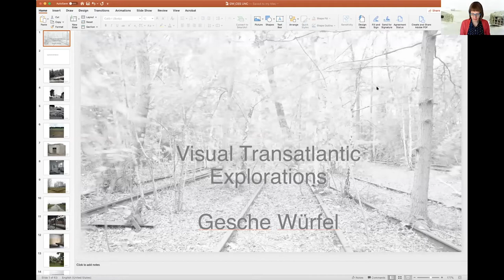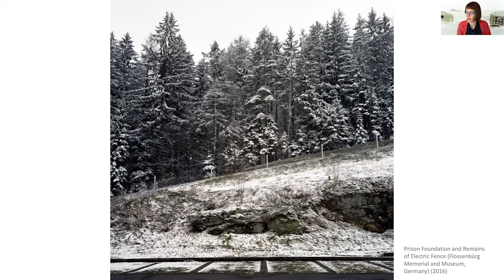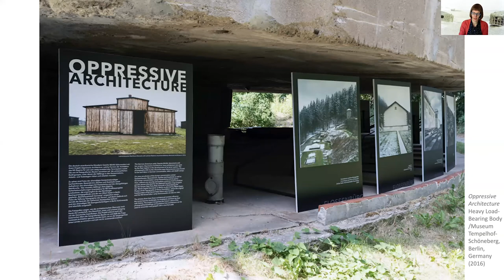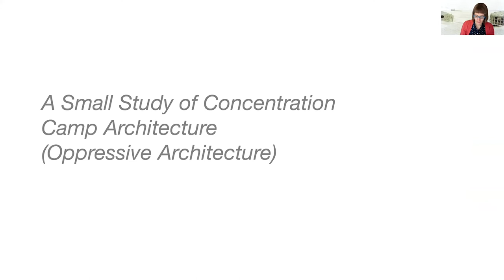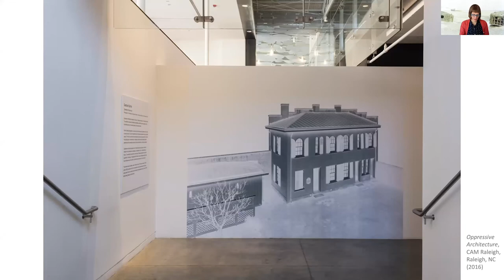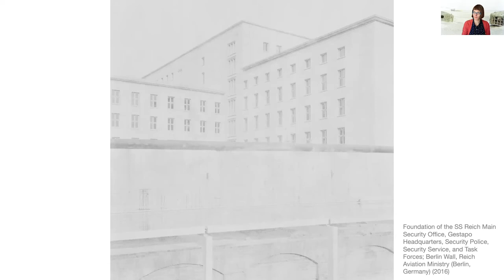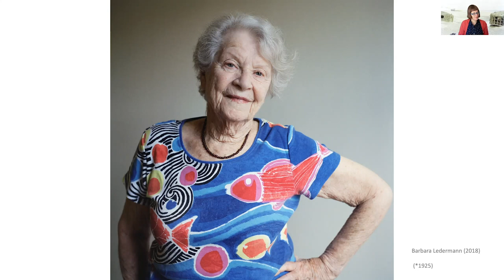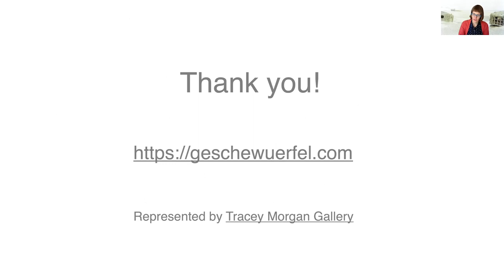Artist Profile: Gesche Würfel, UNC Faculty Member/Photographer, “Visual Transatlantic Explorations”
Recording of Europe Week 2020 event with Gesche Würfel, UNC Faculty Member and Photographer.